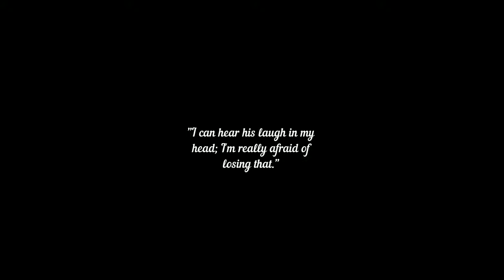Losing a Child to Suicide - Carla's Story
All parents can agree on one thing - we never want to bury our children. For any reason. When a spouse loses their spouse they become a widow; when a child loses a parent they become an orphan;  there is no word for when a parent loses a child. I believe that's because it's just not natural. It's not how life should ever be. And the pain is incredible. Indescribable. Forever lasting. But when a parent loses a child, they're still a parent.
Carla shares her heartbreaking story of her son, Adam who died by suicide on July 19, 2015. She wrote a book that takes the reader on  her painful journey after she lost her son.
Warning: you'll want to read it with Kleenex in hand.